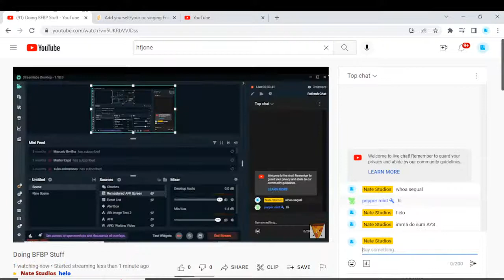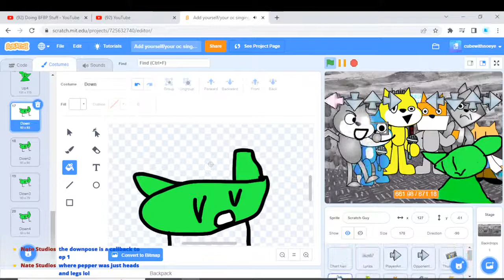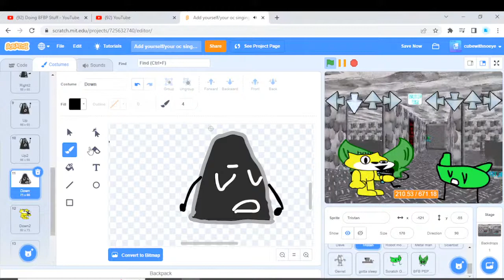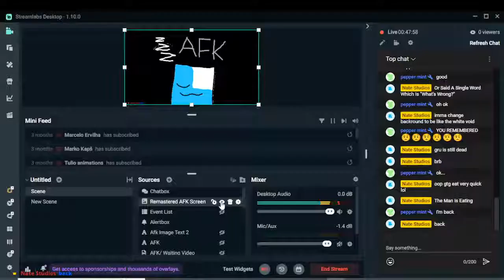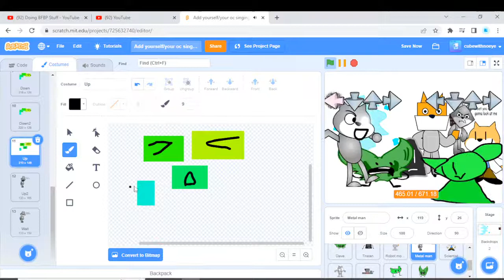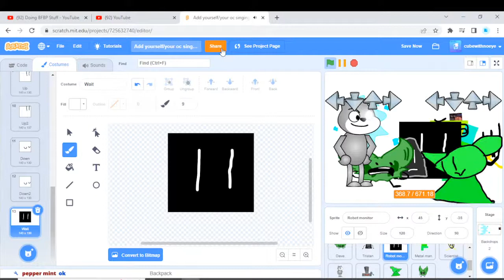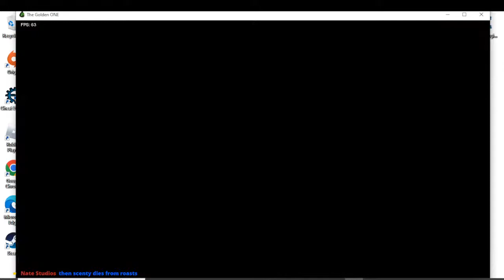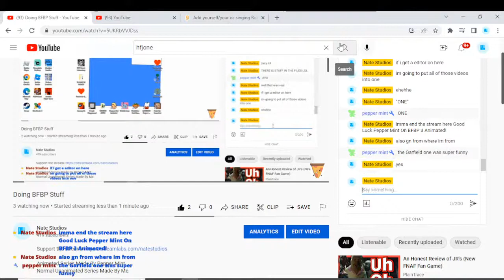Doing BFBP Stuff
Animated Series Made By Pepper Mint.
Normal Unanimated Series Made By Me.